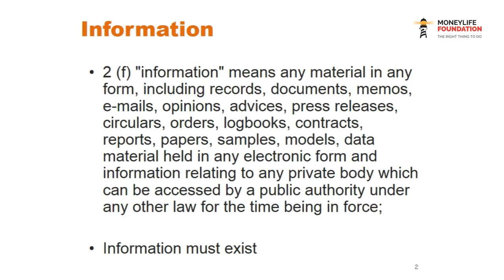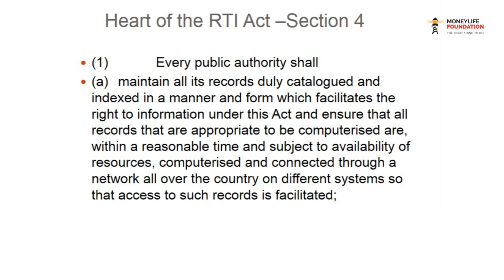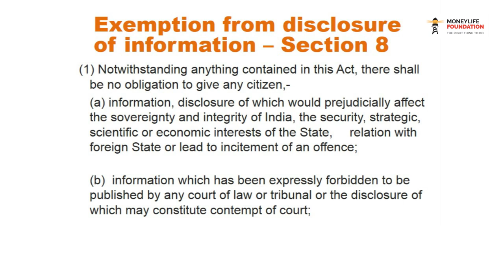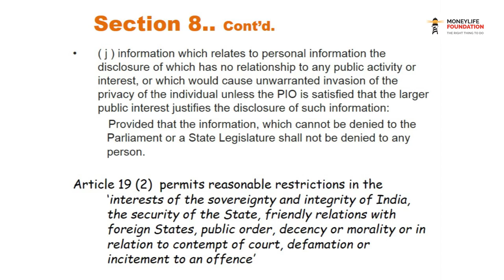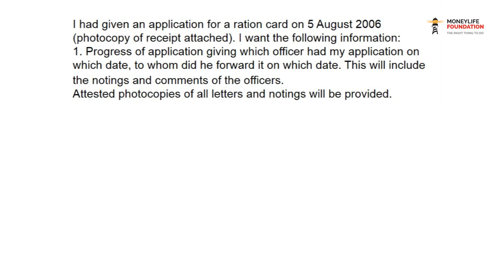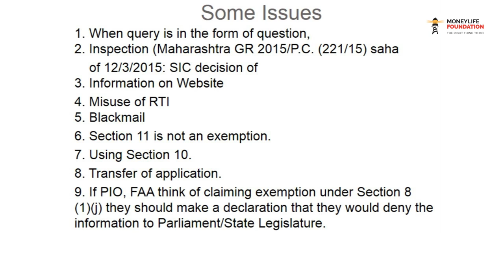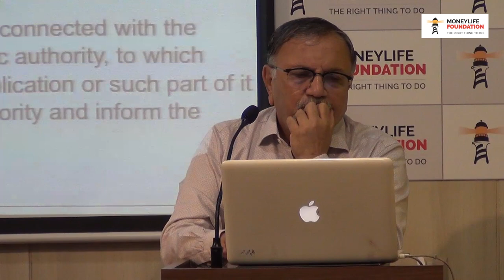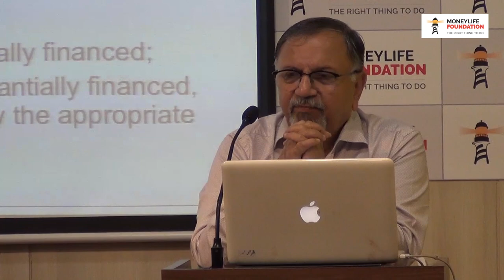RTI Workshop: Basics of the Act & Filing Effective RTI Applications